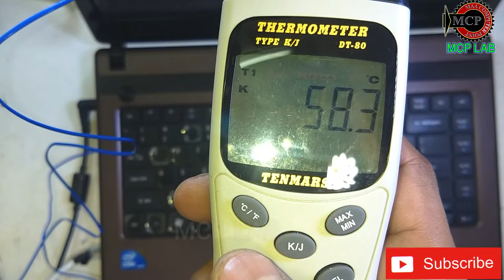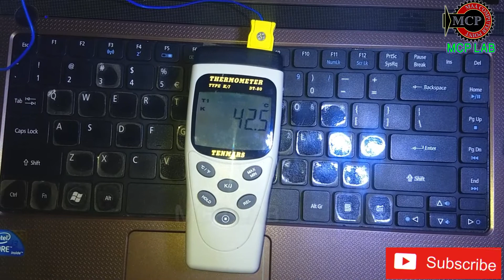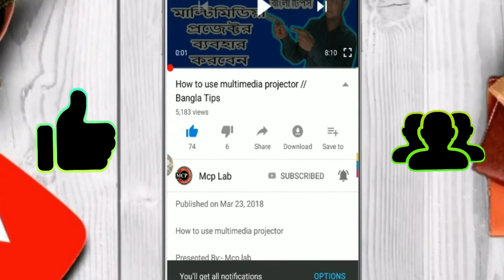ল্যাপটপ গরম হয়ে বন্ধ হলে কি করবেন ( laptop overheat problem solution )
Presented By :- Mcp Lab

 it’s free - you don’t miss any future video See you soon. Take care, May God Bless you and your Family .

Tapos Biswass

Social –